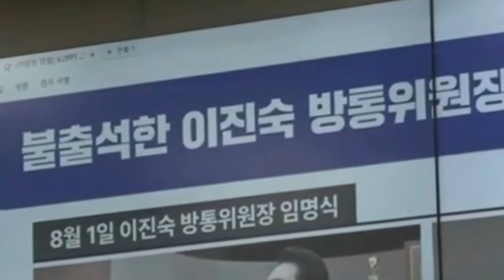이진숙! 임명장 수여식은 참석, 과방위는 불출석!?